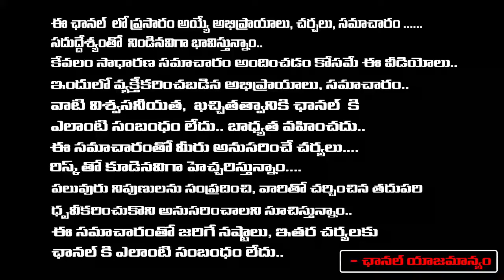నరఘోష వెనక రహస్యం వింటే రాత్రికి నిద్రపట్టదు | Naragosha | Muralidhara Sharma | Red TV Bhakthi